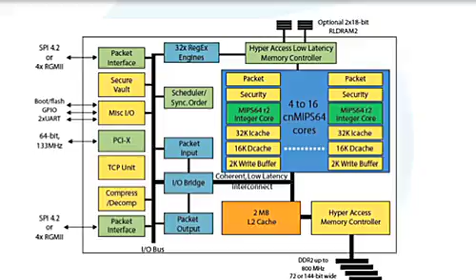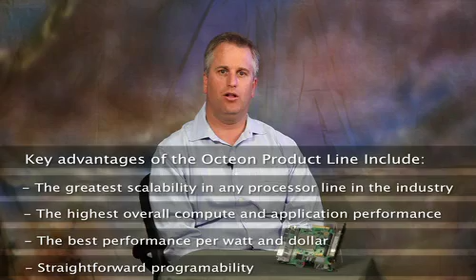Most Advanced Networking - Security - Wireless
The Cavium OCTEON family of Multi-Core MIPS64 processors is the industry’s most scalable, highest-performance, and lowest-power solution for intelligent networking applications ranging from 100Mbps to 200Gbps. These software-compatible processors, with one to forty-eight cnMIPS cores on a single chip, integrate next-generation networking I/Os along with the most advanced security, storage, and application hardware acceleration, offering unprecedented throughput and programmability for the Layer 2 through Layer 7 processing requirements of intelligent networks.